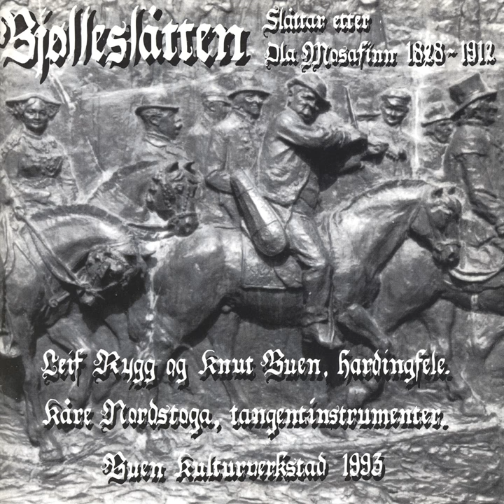Tussebrureferda På Vossevangen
Tussebrureferda På Vossevangen · Leif Rygg

Bjølleslåtten

Music  Publisher: Buen Kulturverkstad